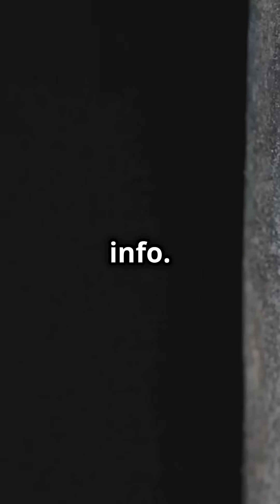Ancient Data: The OG Data Scientists!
Discover the fascinating world of Ancient Data in this fast-paced YouTube Shorts! Long before computers, early civilizations like the Sumerians, Egyptians, and Romans mastered data recording and analysis to manage their societies. From cuneiform clay tablets to hieroglyphic grain logs, and even the Roman censuses, these data pioneers laid the groundwork for modern information systems. Watch as we uncover the methods that helped ancient societies thrive and how their legacy continues to shape our data-driven world today!